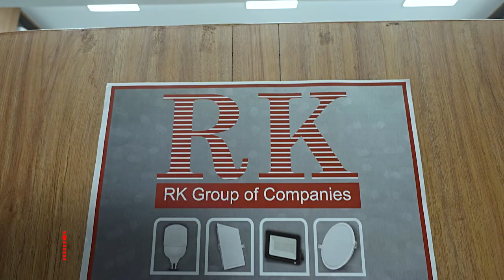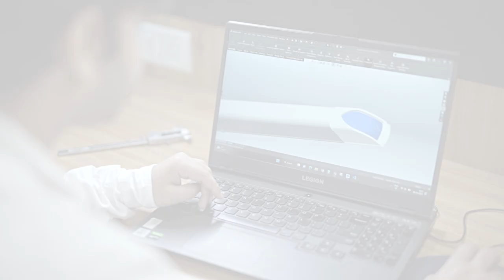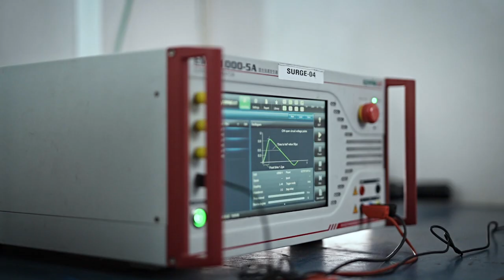RK GROUP CORPORATE VIDEO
India's largest LED lights manufacturer